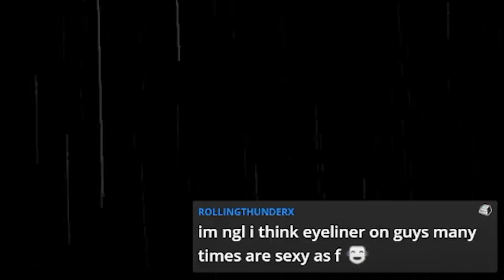Femboy Friday! - More slugcat adventures and soul crushing defeats - 21st April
Summed Up is my way of uploading my streams in a comfortable 10(ish) minute joyride instead of sitting through hours of boring nothing content. Only the best make the cut for these videos!